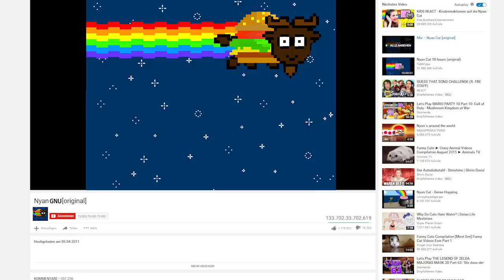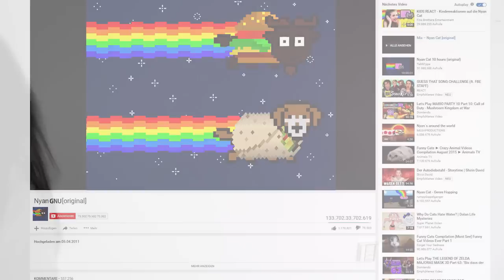Du Gnu #6 Hitman mal anders - NYANGNU auf Youtube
Heute habe ich wieder eure Fragen im lustigen Du Gnu FAQ beantwortet. Mein Hund hat jetzt die Schnauze von mir voll. Ich hoffe euch gefällt das Video. Viel Spaß wünscht euer Saftiges Gnu!